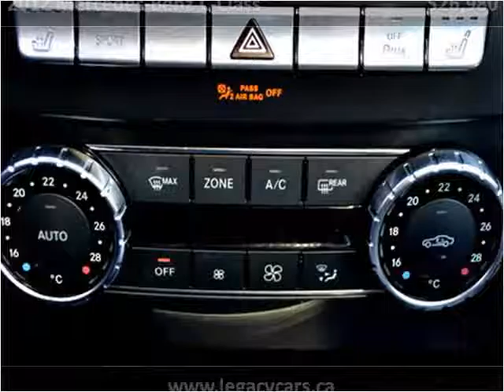2012 Mercedes-Benz C-Class Used Cars Surrey BC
This 2012 Mercedes-Benz C-Class is available from Legacy Finance & Lease .